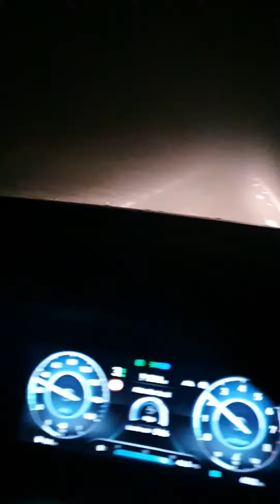Driving Through the Fog in Nottingham 1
Monday. November,15th 2021. England UK